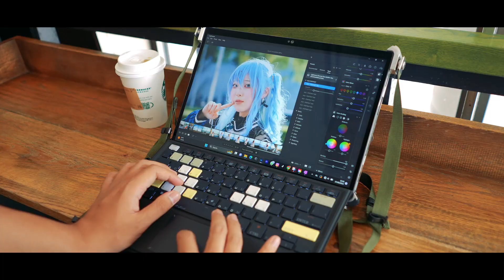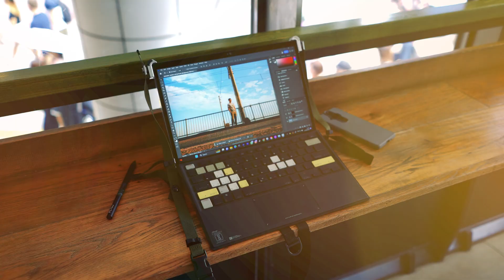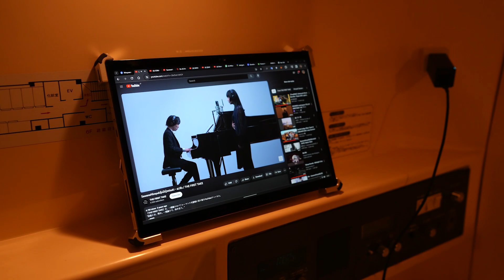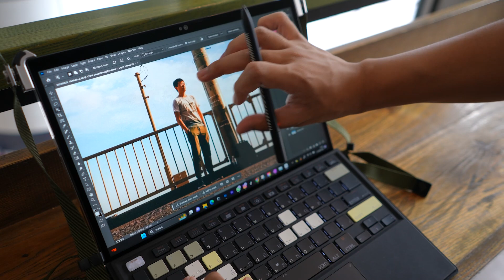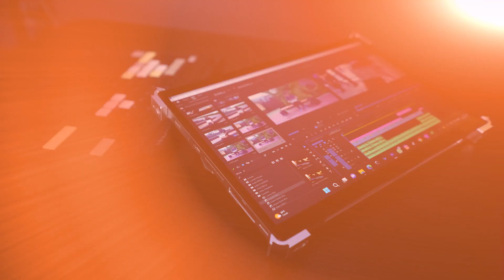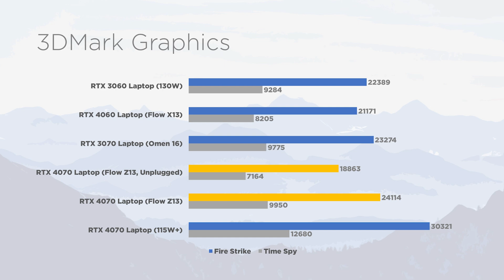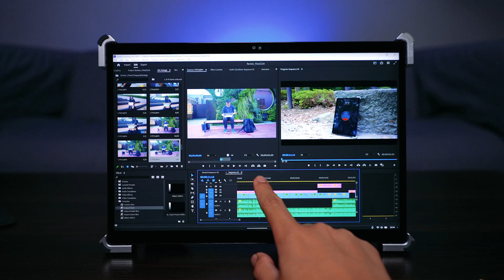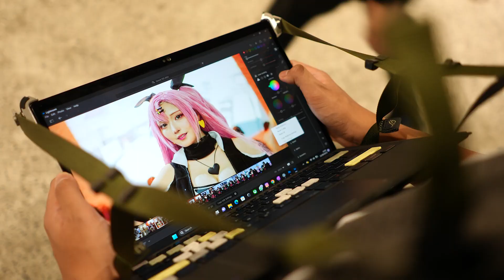Keliling Kota Pake Tablet ROG 46 JUTA?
Mau?

Special Thanks:
Jasmine Agcaoili
Izra Fathurrachman